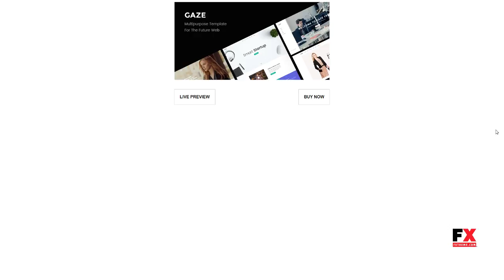Gaze Premium Multipurpose Joomla Template With Page Builder We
Compatible With VirtueMart 3.0.x, Bootstrap 3.x

 Columns 4+

 Layout Responsive

 Tags agency, business, clean, ecommerce, helix joomla theme, joomla, landing, modern, multipurpose, portfolio, premium, responsive, sp page builder pro, startup, website